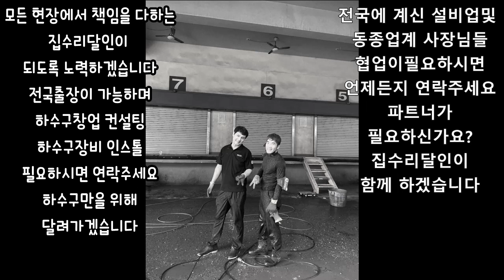남들이 말렸던 더블엔진을 내가 선택한이유~~말이필요없다